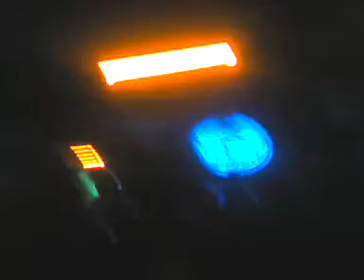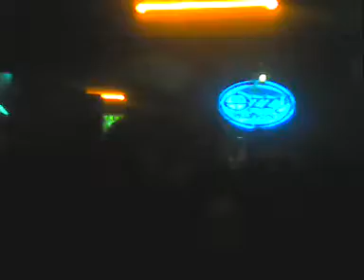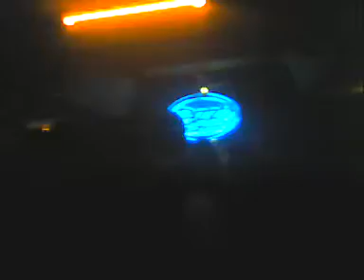Creeping Death (Primera reunion de fans de MetallicolombiA)